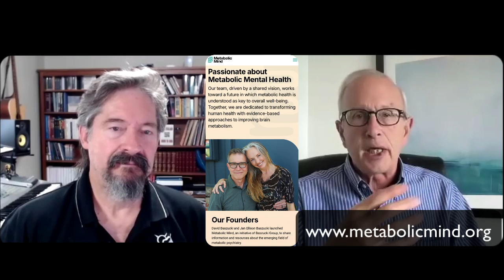Boost Mental Health for Federal Prisoners? Part Three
Discussion continued on nutrition and metabolic mental health, in context of proposed debate case to restore/expand mental health services in federal prisons.